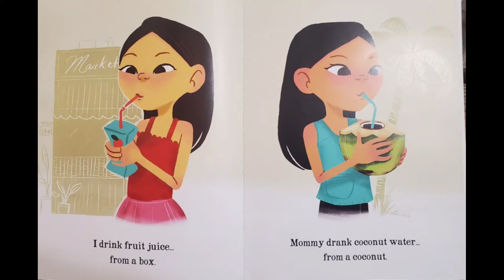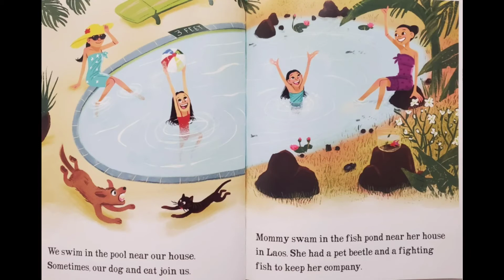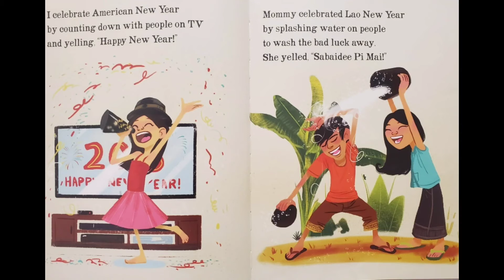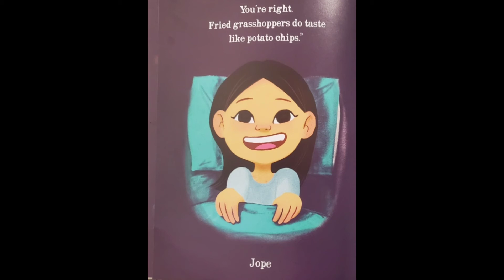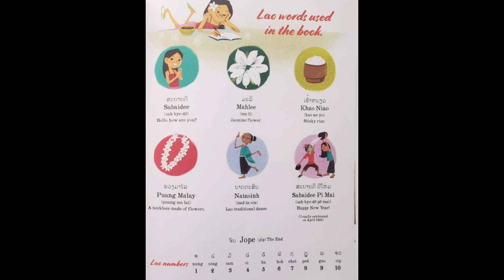📚READ ALOUD: Mommy Eats Fried Grasshoppers By: Vilayvanah Bender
Welcome! Come with us as we meet Mahlee. She shares the differences between her mom growing up in Laos and her childhood in America. It's a story of generational and cultural differences. Would you eat a fried grasshopper?

*The words and pictures are not my own, I am reading this story with permission from the author.  Please support the author by purchasing a copy of this book. It's always nice to have a book to hold and refer back to, you can purchase the book below. :)

*If you use my links I do receive a small portion of the sales at no extra cost to you. I appreciate you supporting me. :)